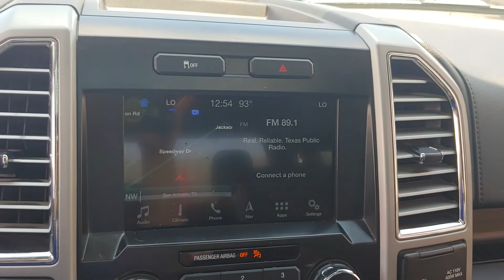101369A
Schedule your test-drive at home today:
2016 Ford F-150